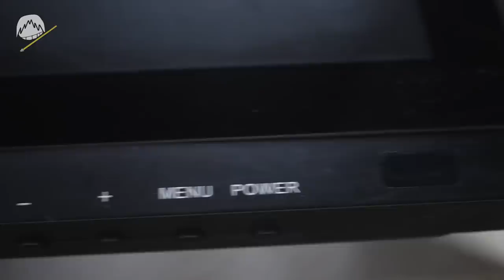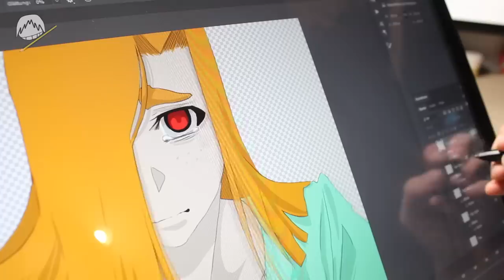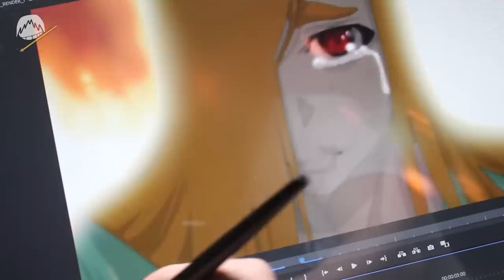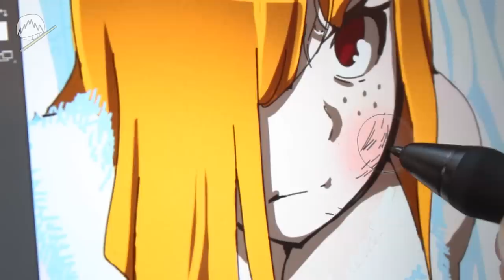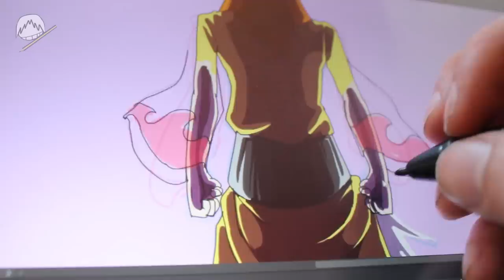Welche Art von GrafikTablet solltest du kaufen? | VERGLEICH | Drawinglikeasir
Welche Art von Tablet ist das Geld wert? Der Vergleich!
! Wichtige Ergänzung:
Bei 10:30 sage ich "Geld ersetzt zeichnerisches Können ⁿᶦᶜʰᵗ"
Das "Nicht" sage ich nur sehr leise, wenn man icht darauf achtet könnte man den Satz vielleicht falsch verstehen... :D

Ich teste, reviewe und zeige in diesem Video die Drawing Tablets von Huion, natürlich
lässt dich alles aber auch auf Wacom, Gaomon, XP-PEN und co übertragen! :)

▶Hier bekommt ihr das GT220V2: